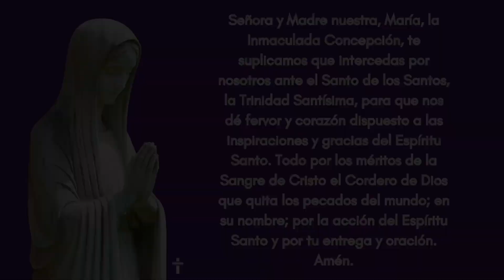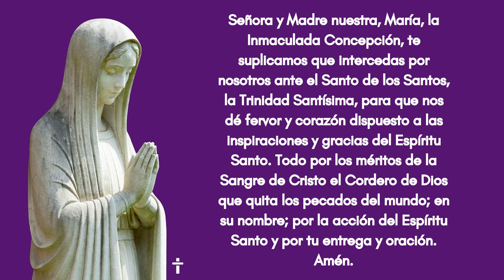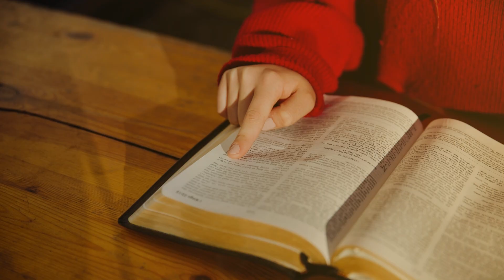REFLEXIONES SOBRE LA PALABRA DE DIOS: III SABADO DE CUARESMA (Lc 18, 9-14)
Te invito a hacer parte del GRUPO en Whatsapp, ahí te compartiremos material para tu crecimiento en la fe

LECTURAS DEL DIA

Primera lectura
Esto dice el Señor:
"En su aflicción, mi pueblo me buscará
y se dirán unos a otros: 'Vengan, volvámonos al Señor;
él nos ha desgarrado y él nos curará;
él nos ha herido y él nos vendará.
En dos días nos devolverá la vida,
y al tercero, nos levantará
y viviremos en su presencia.

Esforcémonos por conocer al Señor;
tan cierta como la aurora es su aparición
y su juicio surge como la luz;
bajará sobre nosotros como lluvia temprana,
como lluvia de primavera que empapa la tierra'.

¿Qué voy a hacer contigo, Efraín?
¿Qué voy a hacer contigo, Judá?
Su amor es nube mañanera,
es rocío matinal que se evapora.
Por eso los he azotado por medio de los profetas
y les he dado muerte con mis palabras.
Porque yo quiero misericordia y no sacrificios,
conocimiento de Dios, más que holocaustos".
Salmo Responsorial
Salmo 50, 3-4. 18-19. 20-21ab
R. (cf Os 6,6) Misericordia quiero, no sacrificios, dice el Señor.
Por tu inmensa compasión y misericordia.
Señor, apiádate de mí y olvida mis ofensas.
Lávame bien de todos mis delitos,
y purifícame de mis pecados.
R. Misericordia quiero, no sacrificios, dice el Señor.
Tú, Señor, no te complaces en los sacrificios
y si te ofreciera un holocausto, no te agradaría.
Un corazón contrito te presento
Y un corazón contrito, tú nunca lo desprecias.
Señor, por tu bondad, apiádate de Sión,
edifica de nuevo sus murallas.
Te agradarán entonces los sacrificios justos,
ofrendas y holocaustos.

Cfr Sal 94, 8
R. Honor y gloria a ti, Señor Jesús.
Hagámosle caso al Señor, que nos dice:
"No endurezcan su corazón".

Evangelio
En aquel tiempo, Jesús dijo esta parábola sobre algunos que se tenían por justos y despreciaban a los demás:"Dos hombres subieron al templo para orar: uno era fariseo y el otro, publicano. El fariseo, erguido, oraba así en su interior: 'Dios mío, te doy gracias porque no soy como los demás hombres: ladrones, injustos y adúlteros; tampoco soy como ese publicano. Ayuno dos veces por semana y pago el diezmo de todas mis ganancias'.El publicano, en cambio, se quedó lejos y no se atrevía a levantar los ojos al cielo. Lo único que hacía era golpearse el pecho, diciendo: 'Dios mío, apiádate de mí, que soy un pecador'.Pues bien, yo les aseguro que éste bajó a su casa justificado y aquél no; porque todo el que se enaltece será humillado y el que se humilla será enaltecido''.

COMPARTE